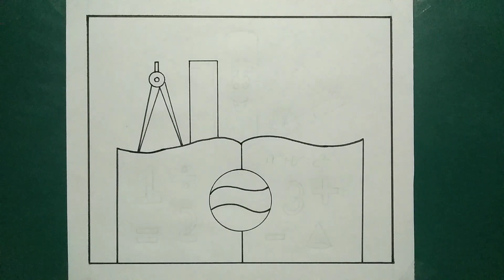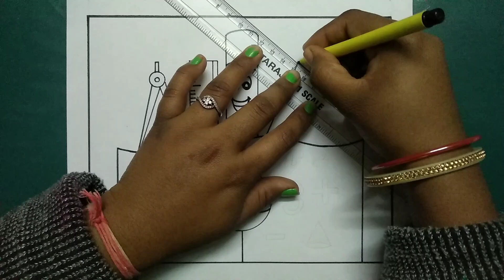National Mathematics Day Drawing/Mathematics Day Poster Drawing/World Mathematics Day Drawing